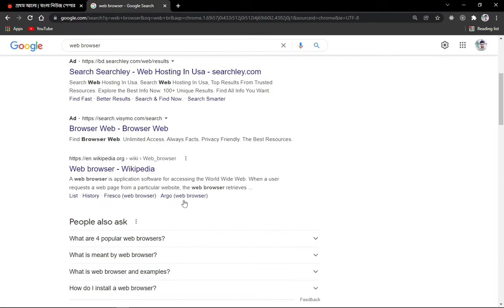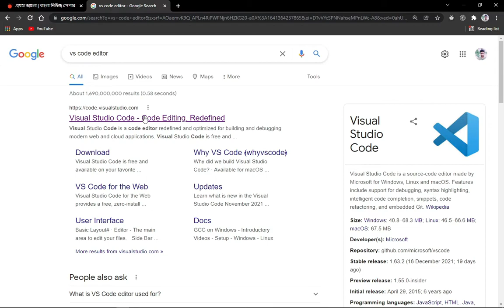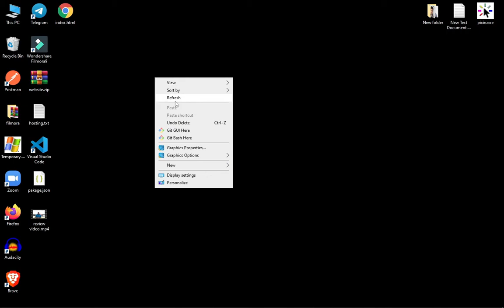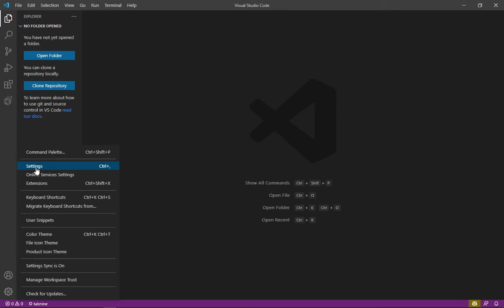01 HTML5 Bangla Tutorial /VS Code Setup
Web design and development FREE Bangla course 2023
আপনি যদি ওয়েব ডিজাইনার হতে চান তবে আমাদের টিউটোরিয়ালগুলো প্র্যাকটিস করুন। ওয়েব ডিজাইন শেখার জন্য কোন ভুয়া ট্রেনিং সেন্টারে আপনার ভর্তি হওয়ার দরকার নেই। বেসিক ওয়েব ডিজাইন শেখার জন্য আমাদের কোর্সই আপনার জন্য যথেষ্ট